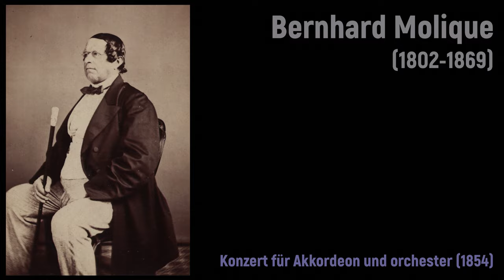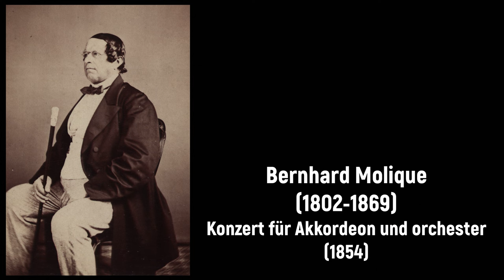Bernhard Molique (1802-1869) - Konzert für Akkordeon und orchester (1854)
Alles Gute zum Geburtstag Bernhard Molique! 🎹🥂

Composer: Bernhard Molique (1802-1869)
Work: Konzert (g-moll) für Akkordeon und orchester, Op.46 (1854)
Performers: Goran Kοvаčević (accordion); Symphonieorchester Vοrаrlberg; Nicolas Cοllοn (conductor)

(Wilhelm) Bernhard Molique
(Nuremberg, 7 October 1802 - Cannstatt, nr Stuttgart, 10 May 1869)

German violinist and composer. He first studied with his father, a musician in the municipal band, making his first public appearance when he was 6. After some lessons with Ludwig Spohr (1815), he studied with Pietro Rovelli in Munich (1816-17). He made his formal debut in Vienna on 28 December 1817, and then became a member of the orchestra of the Theater an der Wien. He was made concertmaster of the Munich Court orchestra (1820) and then of the Stuttgart orchestra, being granted the title of Musikdirektor. He won fame abroad with extended tours in the Netherlands, Russia, England and France. The political crisis of 1848 caused him to settle in London, where he was professor of composition at the Royal College of Music (1861-66). After giving his farewell concert at St. James's Hall (3 May 1866), he retired to Cannstadt. As a composer, he was closer to Mendelssohn and disliked the modernism of the New German School. His conservative leanings are also evident in his somewhat old-fashioned 'Studies in Harmony' (London, 1862). His works include 6 violin concertos (1827-46), 8 string quartets (1841-53), pieces for violin and piano and for violin and flute, fantasias, rondos, and other works for solo violin, and many songs. His eldest daughter Caroline Molique (fl. 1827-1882) became known as an accomplished pianist.